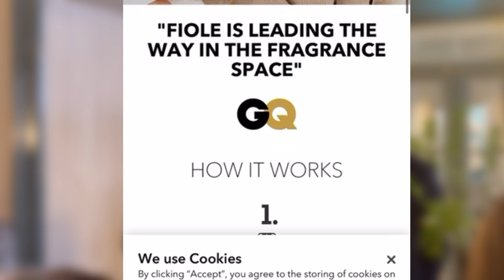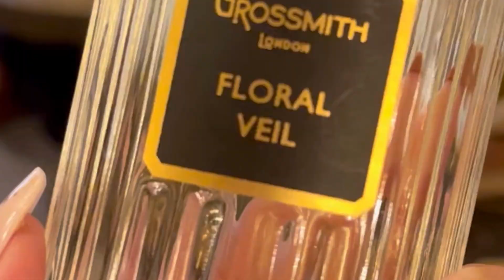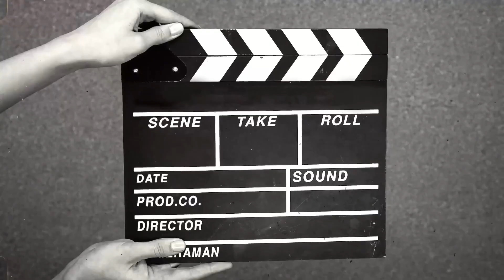From the BEST OF NICHE FRAGRANCES to a LITTLE MIX GIG, Not your average fragrance review for sure 😂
Or super Thanks me directly just below the video 🤍

Musics:
Outro + Intro: Revers Gagnant & Matild - Paradis Bleu

John Mayer New Light - Neondicine

Bunny x